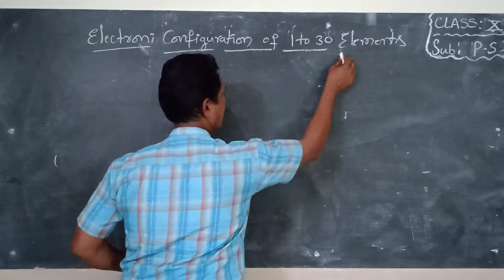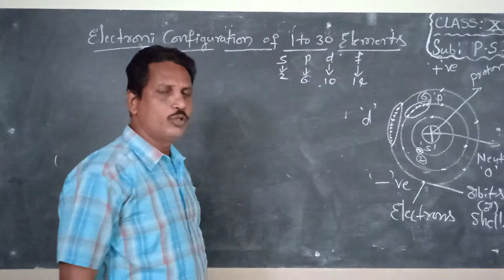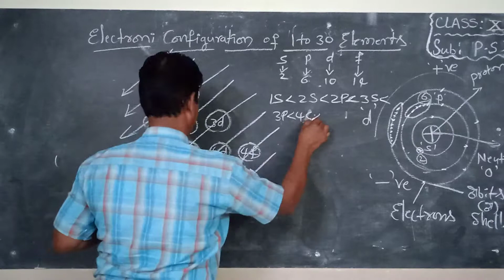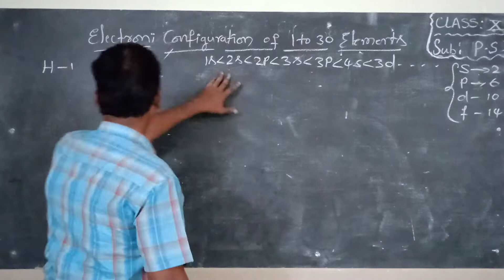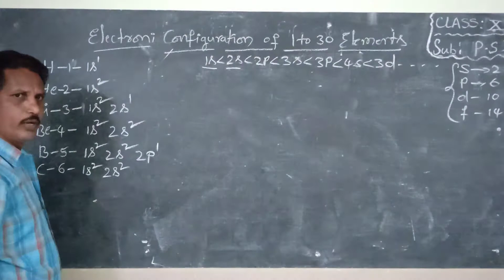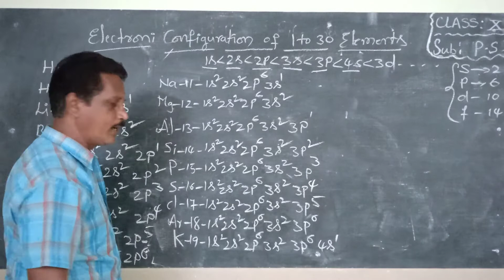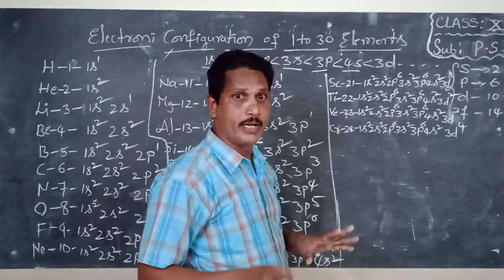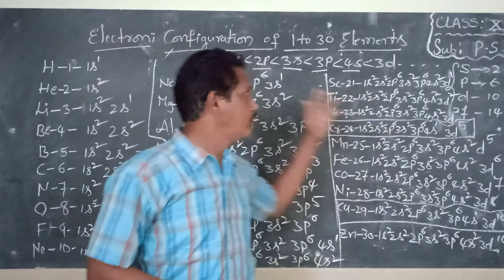10th P S 14 8 21